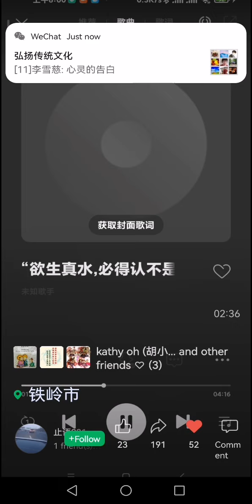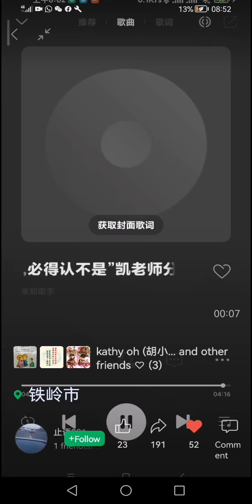认不是：百病{难}全消！认不是有天力，佛力，无穷之力